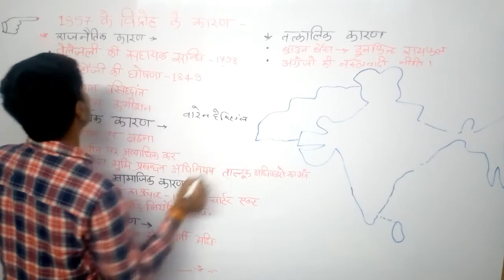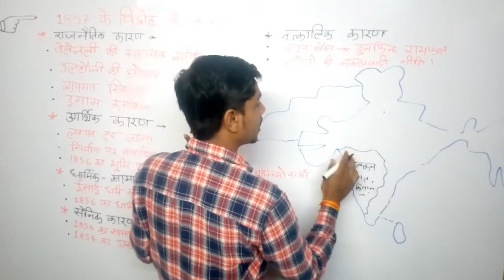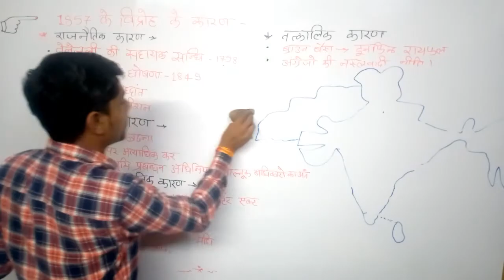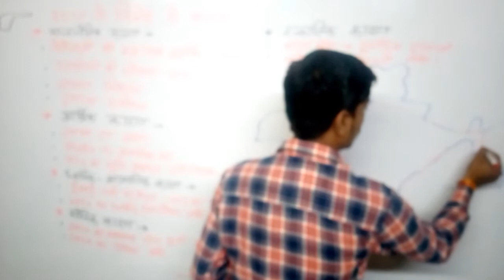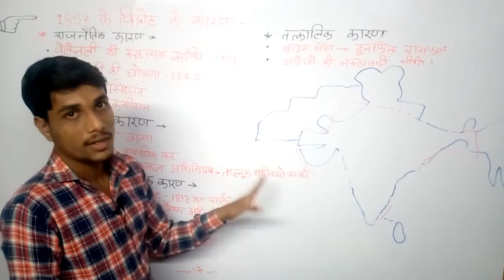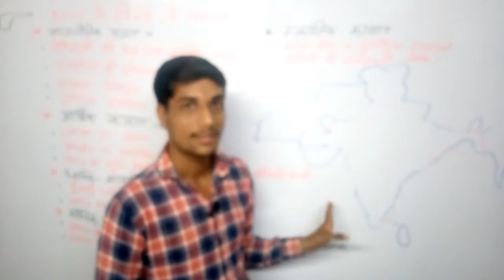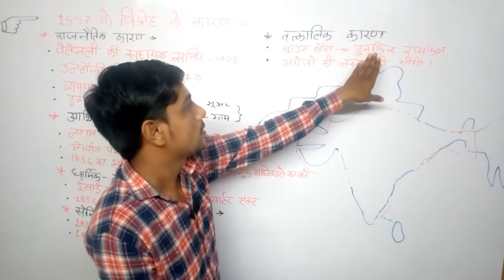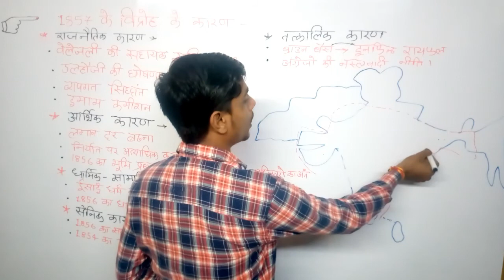1857 विद्रोह के मुख्य कारण || Main causes of 1857 revolution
UPSC/PSC/IAS/IPS/IFS/VYAPAM/SSC/RAILWAYS/BANKS ETC.

हमारी संस्था पायल आईएस का मुख्य उद्देश्य जो भी प्रतियोगी आर्थिक या अन्य कारणों के कारण प्राइवेट संस्थाओं या किसी भी माध्यम की संस्था जिसमें पैसे लग रहे हो या बाहर रहकर अपना अध्ययन जारी रखना पड़ रहा हूं जिसमें प्रतियोगी असमर्थ हैं  उन सभी प्रतियोगियों के लिए हमारे द्वारा एक पहल की शुरुआत की गई है जिसके अंतर्गत हम ऑनलाइन उन्हें अध्ययन सामग्रियां प्रदान करवाएंगे तथा भविष्य में एक ऐसा प्लेटफॉर्म उपलब्ध कराने की कोशिश करेंगे जिसमें प्रतियोगी विद्यार्थियों को कहीं और भटकना ना पड़े आता है Payal IAS का  नारा है -स्वच्छ नियत  स्वच्छ सोच । इसी उद्देश्य को लेकर  पायल आईएस संस्था की स्थापना की गई इसलिए हमारा आप सभी से निवेदन है कि आप सभी हमारा इस पहल में साथ दे ताकि पायल आईएस जो उद्देश्य लेकर आपके सामने प्रस्तुत हुई है हम उस उद्देश्य को एक सही दिशा प्रदान करें आप सभी हम से जुड़े रहें धन्यवाद.